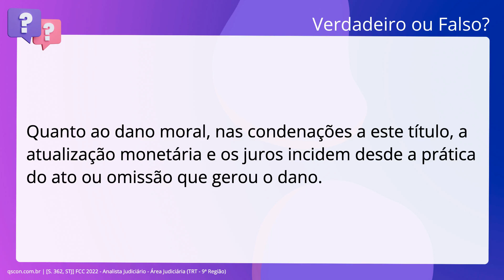QScon Direito: [S. 362, STJ] FCC 2022 - Analista Judiciário - Área Judiciária (TRT - 9ª Região)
S. 362, STJ | FCC 2022 | Analista Judiciário Área Judiciária | (TRT 9ª Região)

Quanto ao dano moral, nas condenações a este título, a atualização monetária e. os juros incidem desde a prática do ato ou omissão que gerou o dano.

Gabarito: Falso